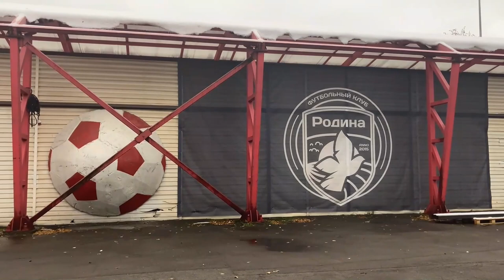Анонс матча | Родина-М - Динамо (Вологда)